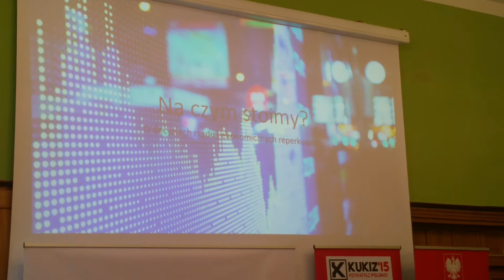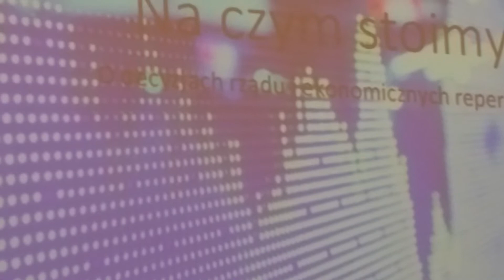Spotkanie z sympatykami I członkami Stowarzyszenia Kukiz'15 część 3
Spotkanie z sympatykami I członkami Stowarzyszenia Kukiz'15 okręgu 35, które odbyło się w dniu 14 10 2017 w Olsztynie